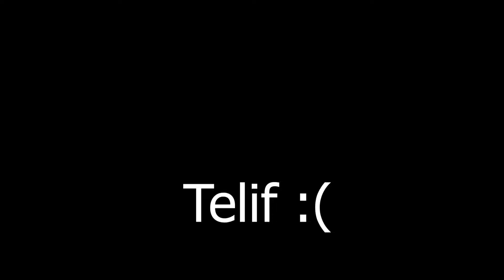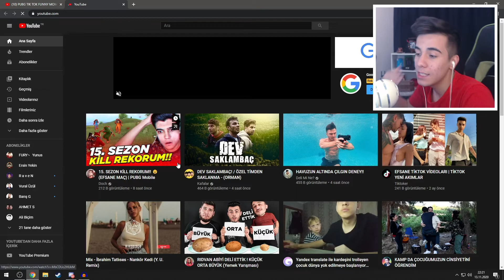GÜLMEKTEN GARANTİ ALTINA ETTİRCEK ! PUBG MOBİLE TİKTOK VİDEOLARI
Selam Ben Ahmet YouTube'da Pubg Mobile videoları çekiyorum her gün  Pubg Mobile videoları gelmektedir ama ara sıra Pubg Mobile canlı yayınlarıda yapıyorum daha fazla Pubg Mobile istiyorsanız like atıp abone olup bildirimleri açmayı unutmayın sizleri seviyorum iyi seyirler !